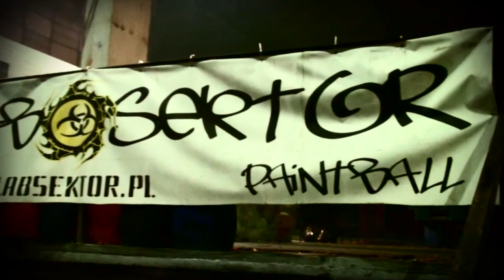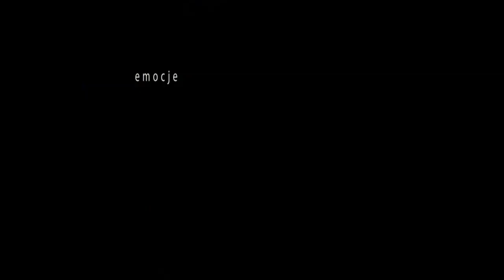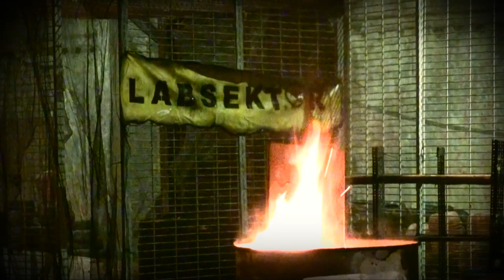labsektor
labsektor - najlepsza hala paintballowa